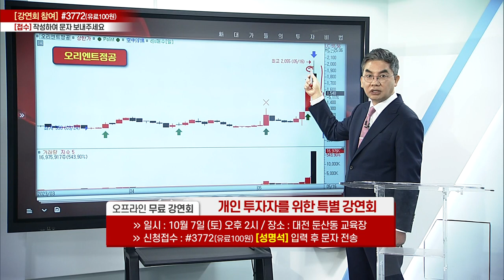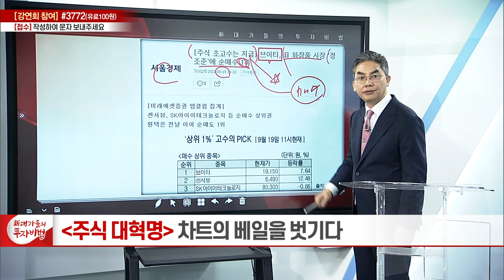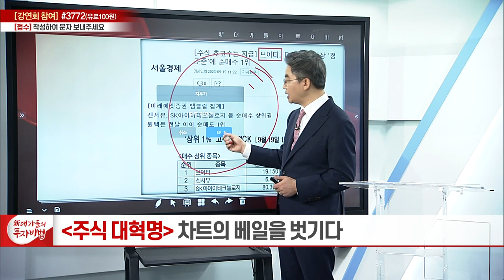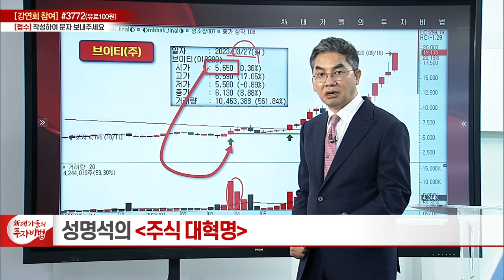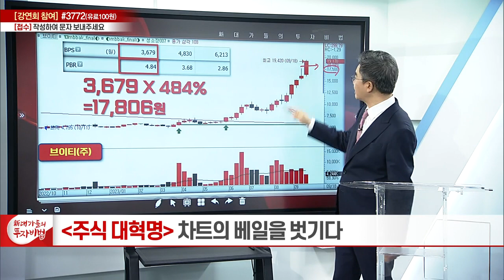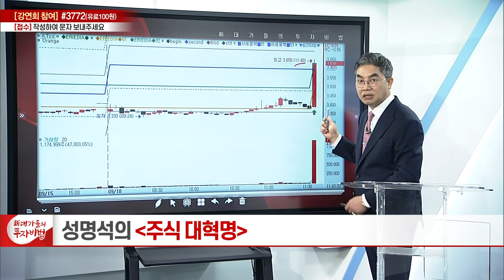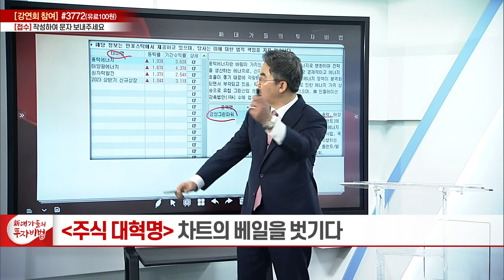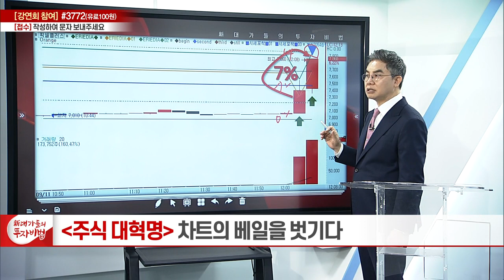차트의 베일을 벗기다 14강_성명석의 주식 대혁명_新 대가들의 투자비법 (20230927)